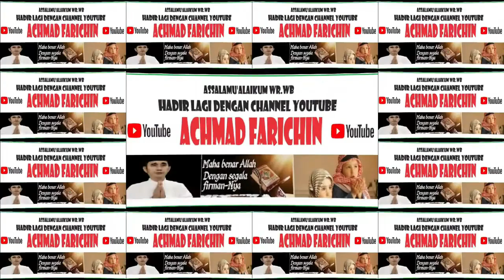Penyisihan Tilawah Dewasa // MTQ Ke XXXI Prov. KALBAR di Sanggau // 2023